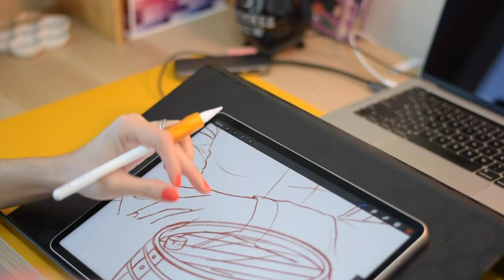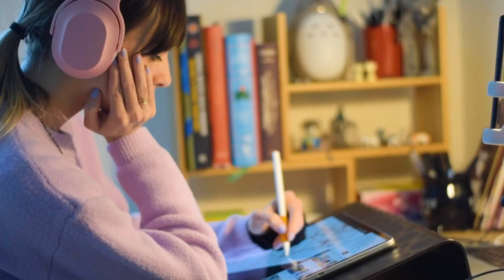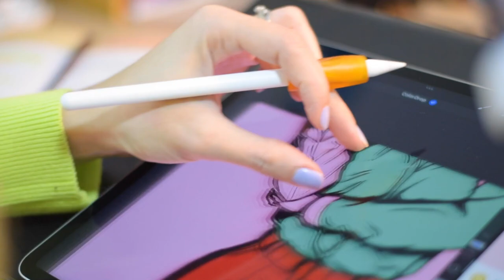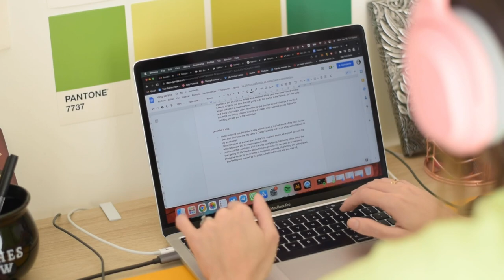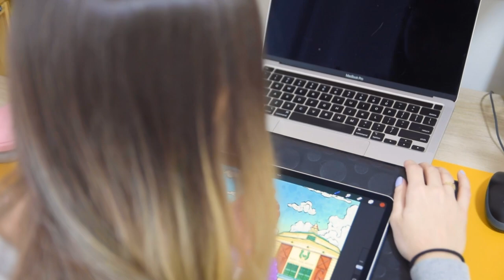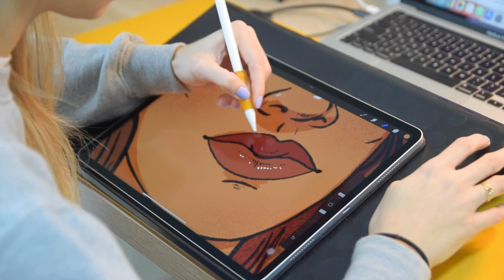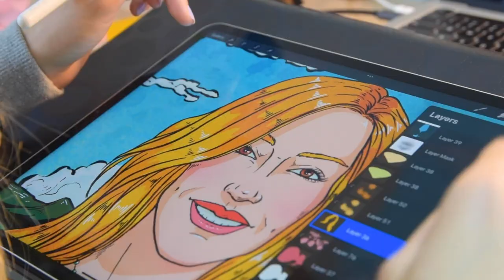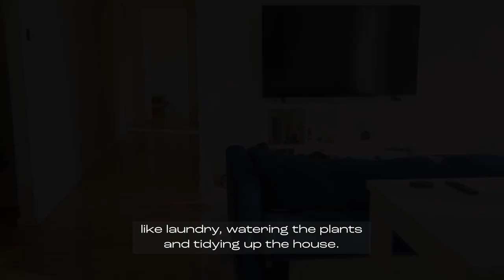January & February Studio Vlog | My life as an artist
👋WELCOME!
In this January and February studio vlog, I take you on a two-month journey through my life as an artist. From starting out a new client project and balancing my schedule with social media and home life, you'll see everything that's happened in my work over the past two months.

If you're curious about what goes on in my studio during this time, this is the video for you! You'll get to see how I work, manage myself, and what my life is as an artist. Watch as I take you on my journey, and see what I've been working over the past two months!

📸EQUIPMENT
Camera: Nikon D3300
Lens: Nikkor 50mm
Memory card: SanDisk Ultra 64GB
Tripod: Hama Star 61

♪ Marshmellow (Prod. by Lukrembo)